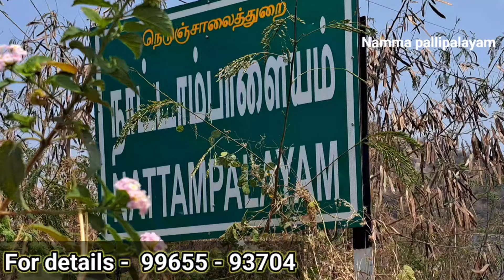உற்பத்தியாகும் இடத்திலே குறைந்த விலையில் பாக்கு மட்டை தட்டுகள் வாங்கலாம்@NammaPallipalayam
C.அருண்குமார்

பாக்கு மட்டை தட்டு   சொந்த தயாரிப்பு
 நேரடி விற்பனையாளர்
ஈரோடு சங்ககிரி சாலை